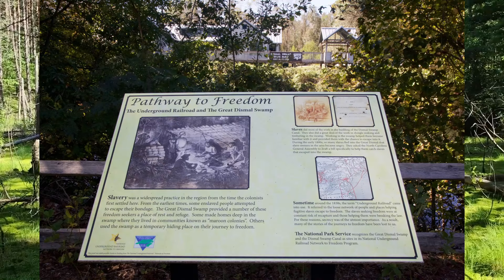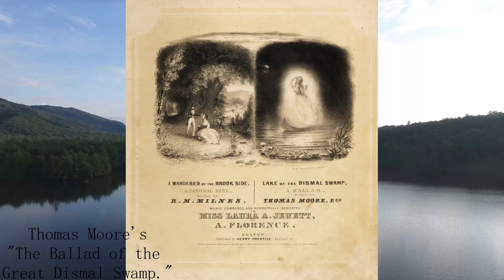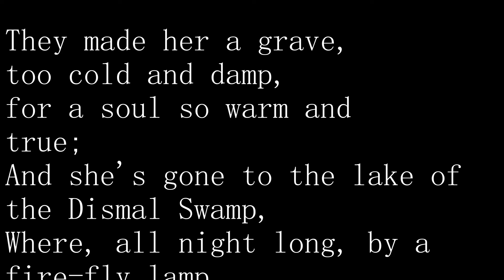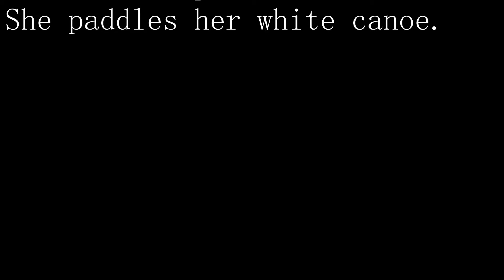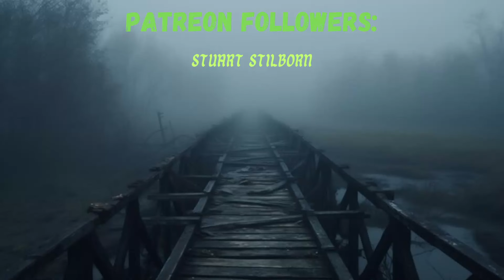Phantom Lovers of Great Dismal Swamp | Between Monsters and Men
Phantom Lovers of Great Dismal Swamp

I had found this case by chance one day and put it in my study folder on my computer. Only recently did I pull it up and remembered I had it. It's an interesting tale but I am not sure if I believe it or not. What do you think?

Myuuji – "Don't Die On Me"

Information:
"Weird Virginia," by Bahr, Taylor, and Coleman